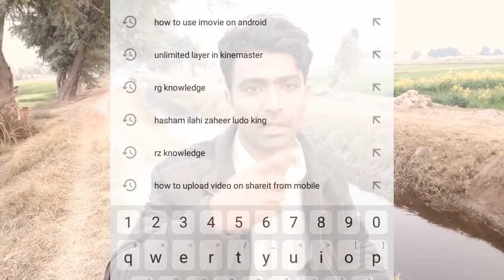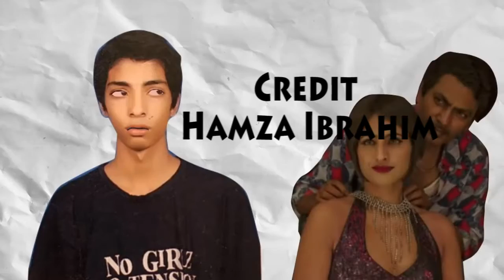How to tell a story in Vlog| Vlog# 2|Adeel Vlog|Balaa last episod|Casey368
Asaalam-oAlaikum Mera name Adeel Ahmad hy.Mai apni zindagee mai jo bhi kerta hu usko
record ker k edit kerta hu or upload ker deta hu agar apko meri video achi lagay to

My 1st Vlog | Adeel Vlog | Aday in my life

AdeelVlog Feat up with Upcoming Bohemia

kissingprank Kissing My crush Prank| Mall of Multan

Music Credits

اپنی محبت کو ظاہر کرنے کے لئے ہمارے چینل کو سبسکرائب کریں
important notice

زمر

How to tell a story in vlog

casey 368, casey new vlog, funny vines